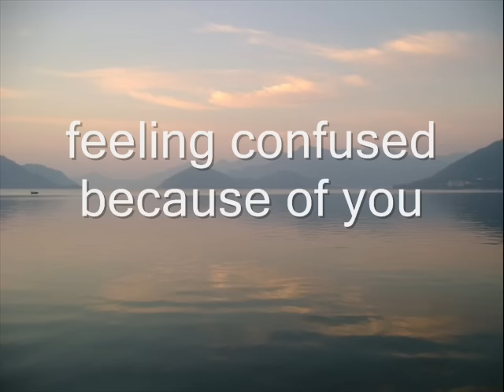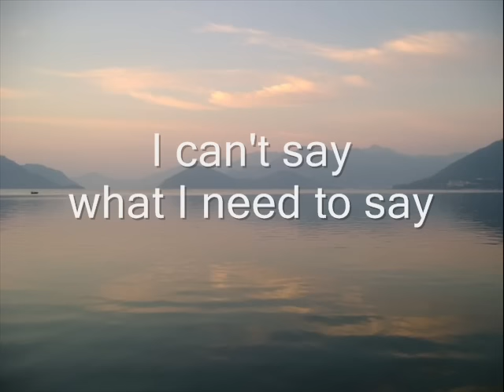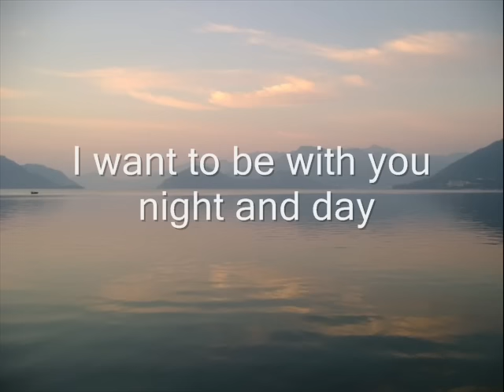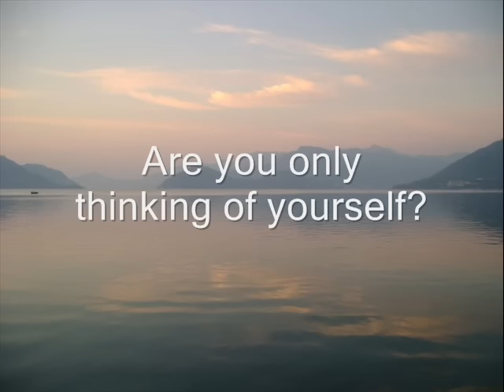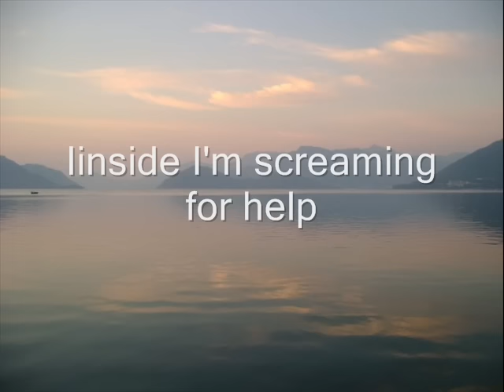Antique - Why? (lyrics)